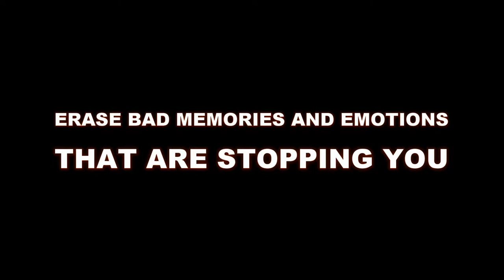Trailer HipnoEmpowerment English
Would you like to explore the door between conscious and unconscious mind?
Have you ever felt that you have a great power inside you but you don´t know how
to access to it?
Would you like to get the key to ignite all your interior power and help others do the
same?
I present you HIPNOEMPOWERMENT, Hypnosis & Biomagnetism the awesome
tool, certified by the European Association of Neurosciences, where you can learn
how to use energy and inside magnetism to help yourself and others to access to a
high grade of connection and being able to obtain all the info we keep in our
interior mind.
In this first 4 hours intro you´ll learn to induct instant hypnosis and first steps to
help people with many kinds of disorders.
You´ll also learn about positive suggestion and biomagnetism pairing, the way
power connects different bodies and interact with it.
This full practical seminar is available for the fist time in the USA after some years
of great success in Europe.
Don´t miss the chance to know about this awesome tool.
Hope to see you there, don´t forget to tell all your friends.